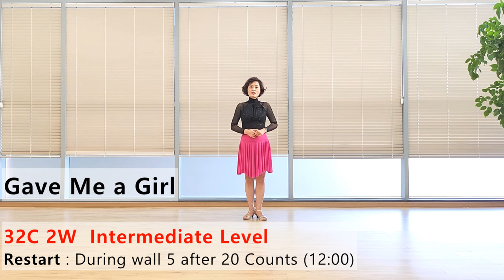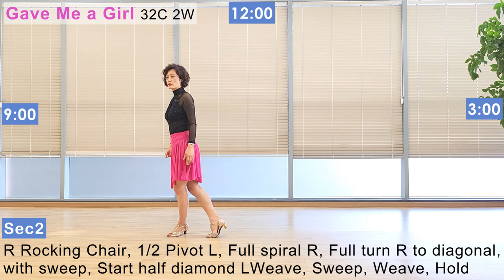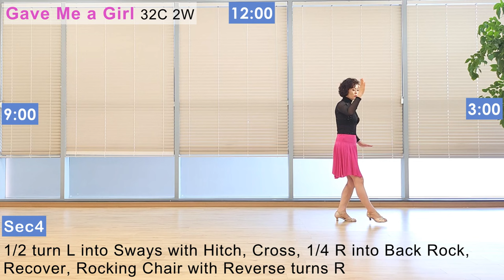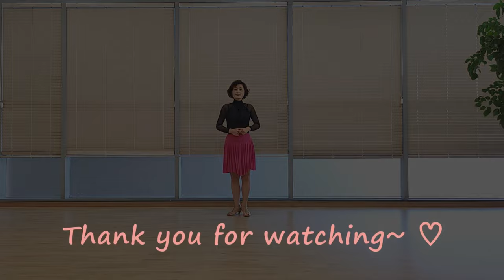Gave Me a Girl Line Dance (Intermediate:Darren Bailey) -Tutorial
Count : 32
Wall : 2
Level : Intermediate
Choreographer: Darren Bailey (UK) - October 2023